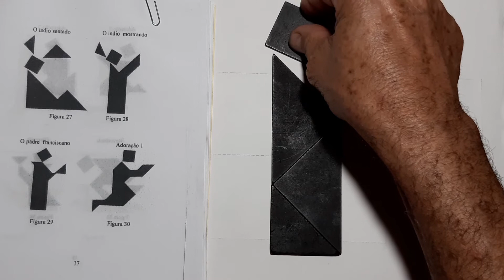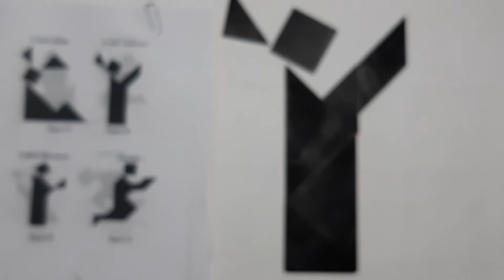Tangram figura 28